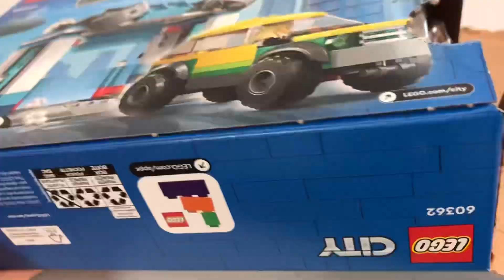LEGO City Car Wash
60362 Car Wash 243pcs